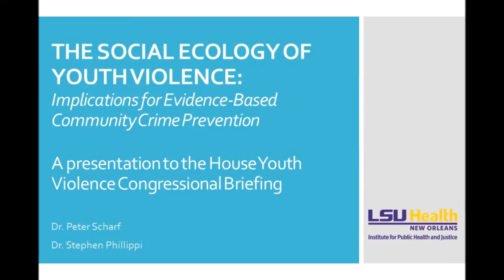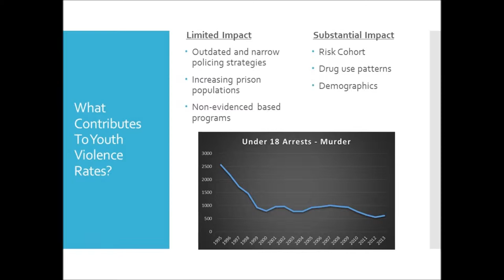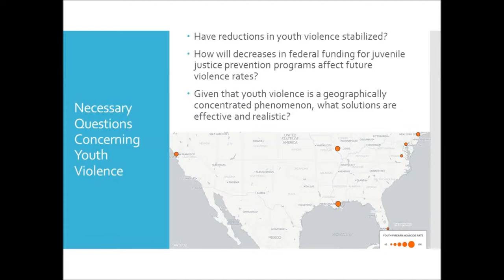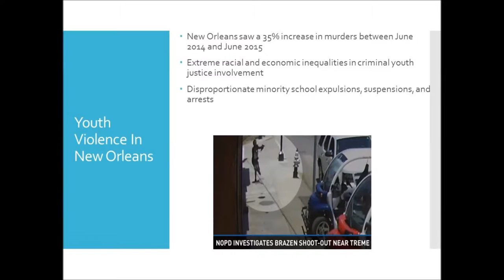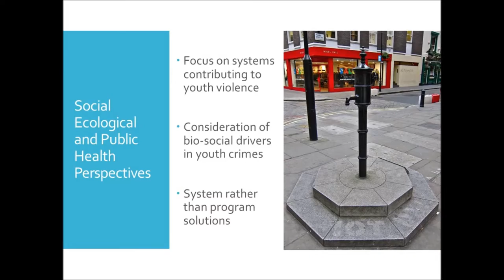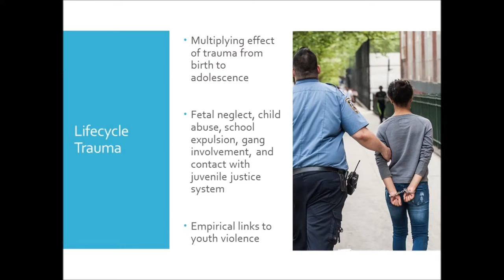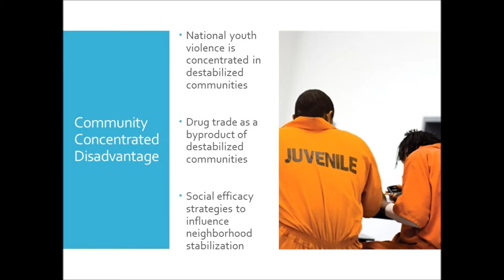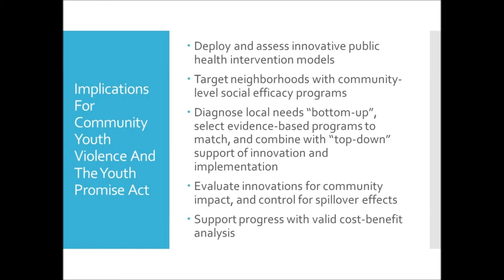Social Ecology of Youth Violence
Dr. Peter Scharf, Professor at LSU School of Public Health and the Institute for Public Health and Justice discusses the social ecology of youth violence, and specifically, implications for evidence-based community crime prevention.  His talk was held during an NPSC Congressional Briefing at the Rayburn House Office Building on July 22, 2015.